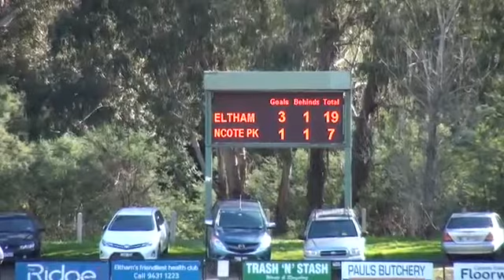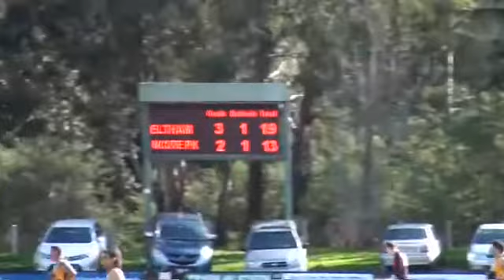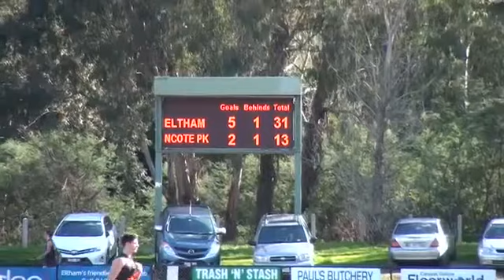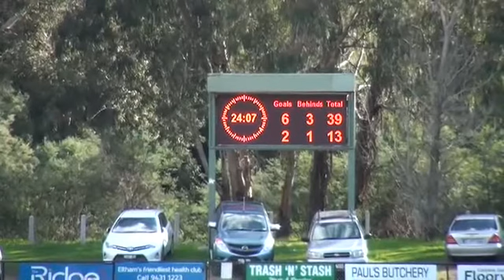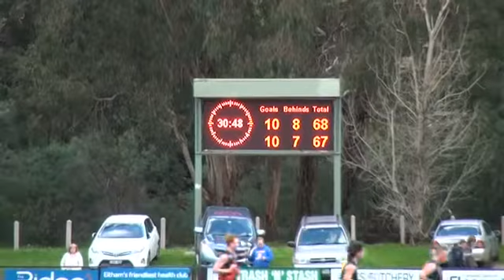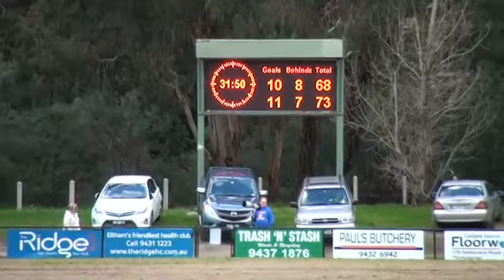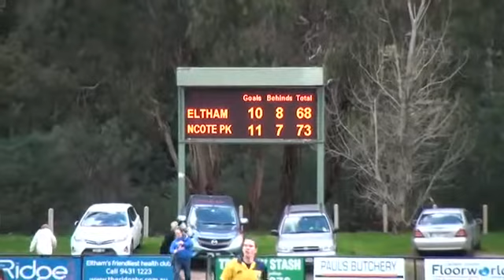2014 Rd 15 Eltham vs NorthcotePark1stHalf